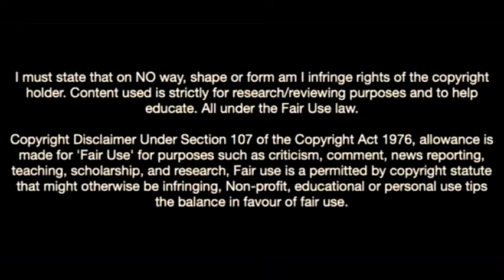Unai Hernandez-The Future Of Fc Barcelona